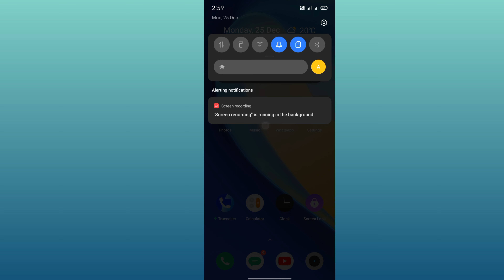Realme Mobile Me Wi-Fi Data Uses Kaise Dekhe 2024 || Bishal Mandal